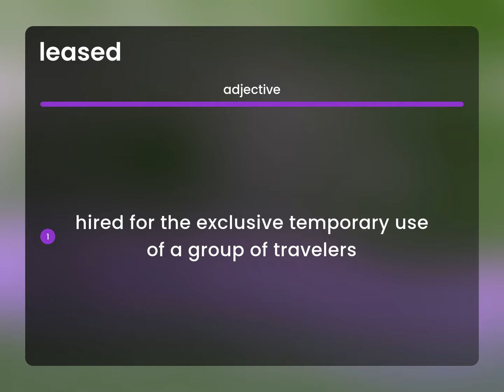Leased | what is LEASED meaning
What does LEASED mean?

Susan Miller (2023, February 28.) What is Leased?